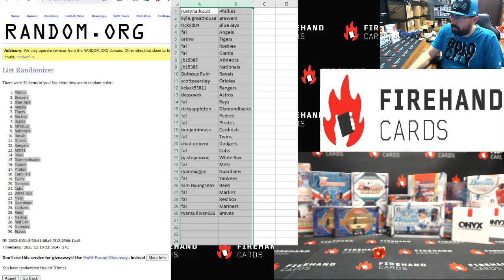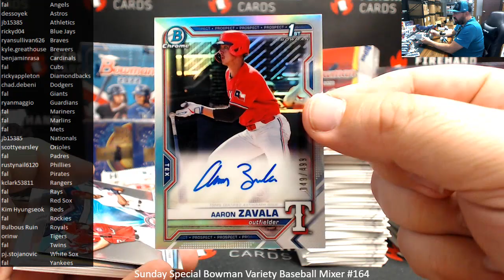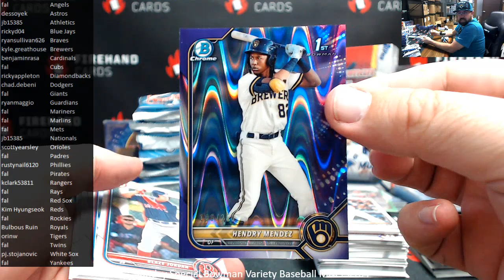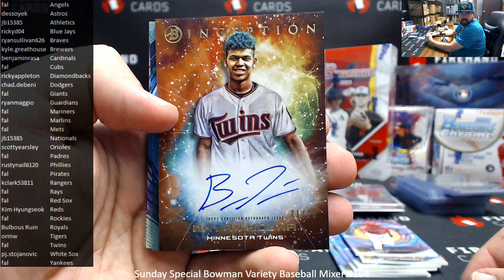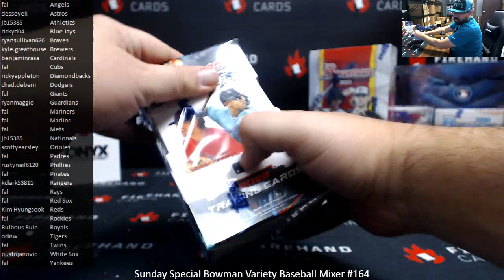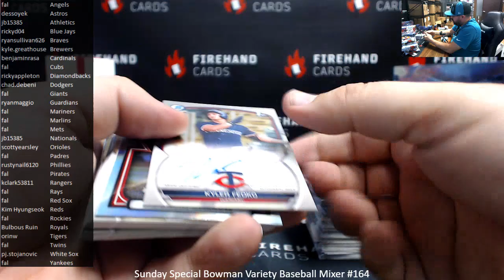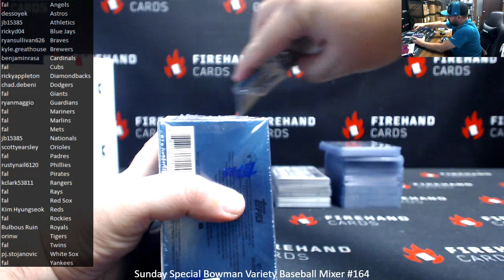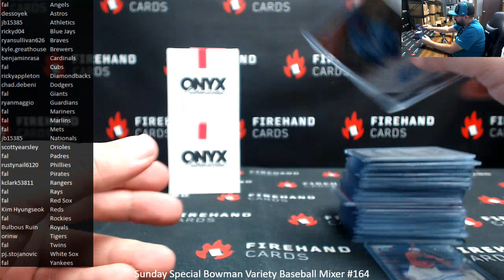12/10/2023 Sunday Special Bowman Variety Baseball Mixer #164